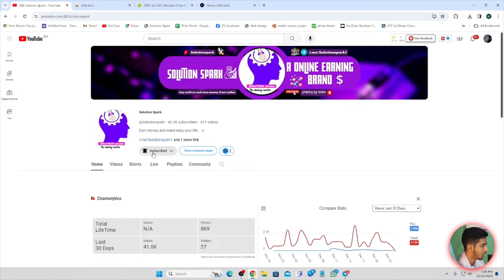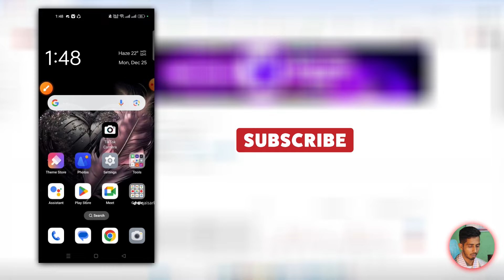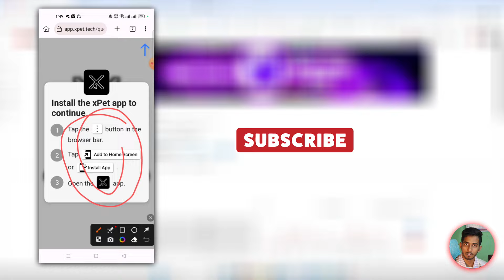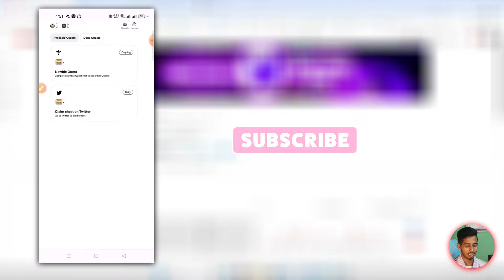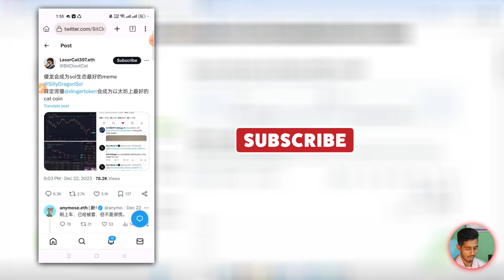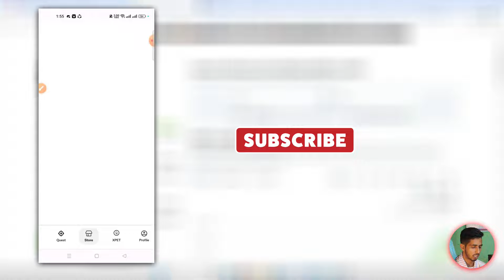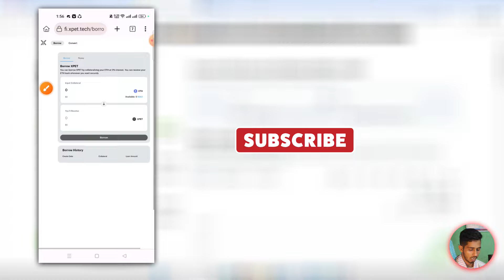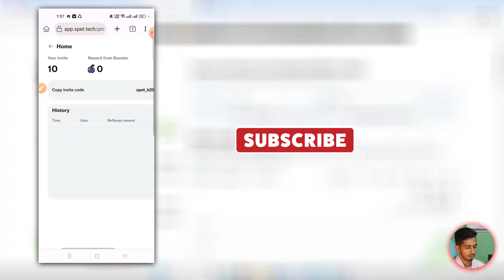$20 Instant Per Account Unlimited | xPET Airdrop || Upto 2000$ Earn NFT Farming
🎁 Todays Airdrop🔥👉

1.   Airdrop Link : ( airdrop)👉

What Is The Airdrop( Airdrop কি কিভাবে টাকা ইনকাম করা যায়)👉

 • Airdrop এ কাজ করা শিখুন মাত্র এক ভিডি...

🚀🔥 ▶️🔥 Bondex Mining👉

Your Query
new Airdrop
Crypto airdrop
New token
Crypto news
Crypto faucet
Crypto airdrop today
Cryptocurrency

🔖Solution Spark and any person associated with this channel accepts no liability for any kind of content uploaded on this channel or responsibility for any